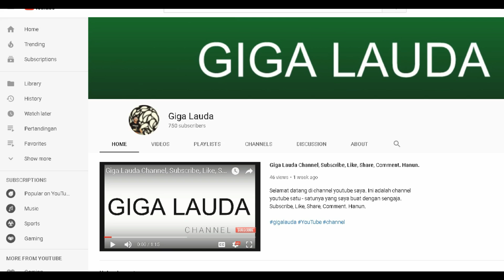Aqil Savik Lawan Fabiano Beltrame Penalty Shootout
Di sela - Sela Latihan Persib B atau Bandung United di Stadion Arcamanik Tanggal 9 Juli 2019, Kiper Persib Aqil Savik dan Pemain Bertahan Persib Fabiano Beltrame Latihan Penalty Shootout , keduanya sama Hebat.

Ini Adalah YouTube Channel Bobotoh Persib Satu - Satunya Yang Saya Buat Dengan Sengaja.